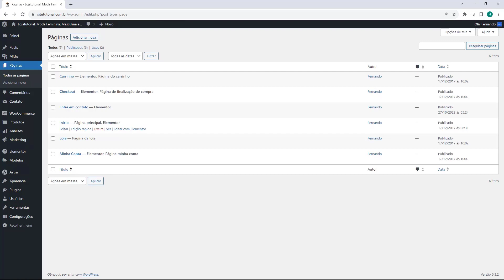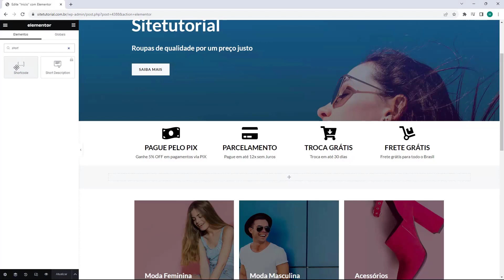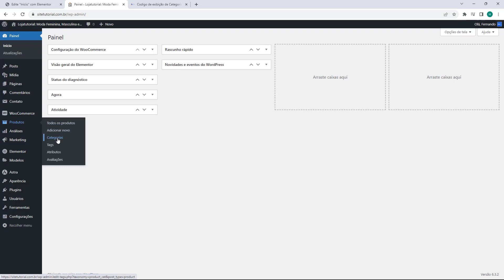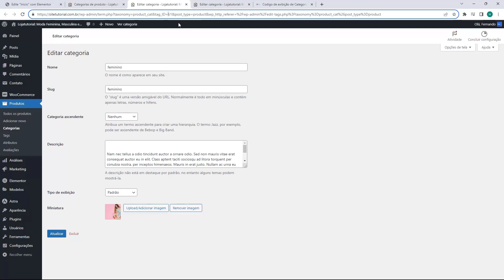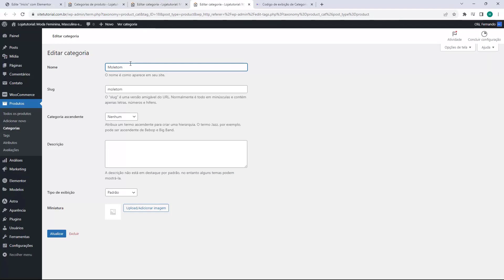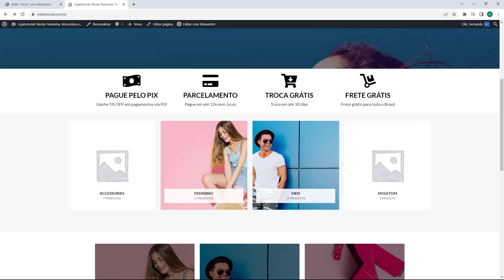WOOCOMMERCE: Adicionar Categorias na Pagina Inicial da Loja com Elementor Gratis 2023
Aprenda Como Adicionar Categorias na Pagina Inicial da Loja com Elementor Gratis em poucos minutos